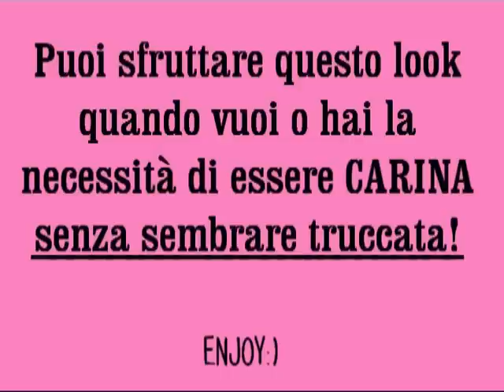• Make-up NO Make-up TUTORIAL •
TRUCCO NON TRUCCO per quando vogliamo o dobbiamo essere carine senza sembrare truccate! A volte capita che ci siano occasioni o eventi che lo richiedano! Spero che questo Tutorial possa servirvi e che lo sfruttiate!

Alessia